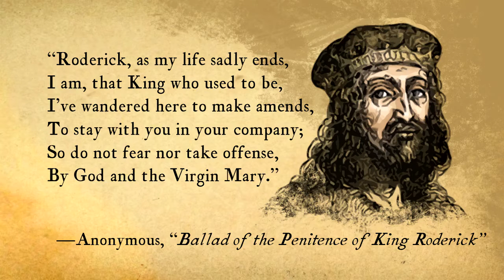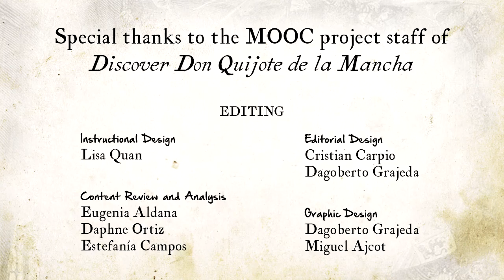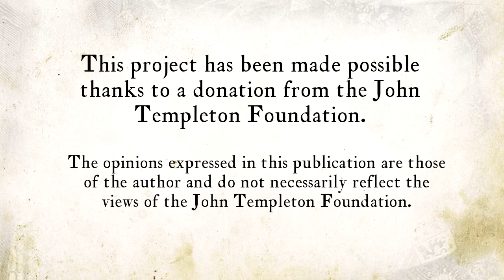Lesson 18 Penitence in the Sierra Morena